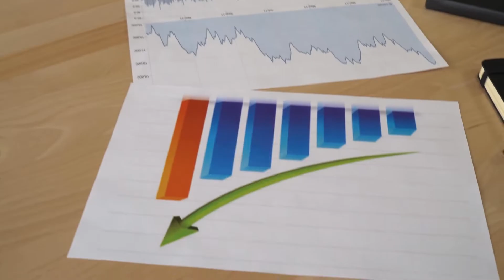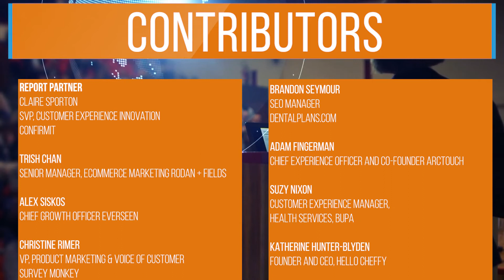Customer Experience in 2019 in 2 minutes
What are the biggest customer experience trends and challenges for 2019? And what are market leaders doing to prepare for them? We asked industry thought leaders for our latest annual Customer Experience Predictions Report for 2019 - and this video provides a 2 minute snapshot preview of the results.